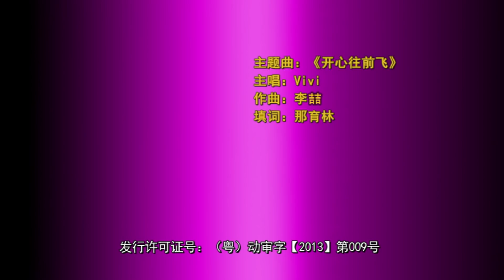开心宝贝之古灵星历险记 第六季 18 发明大赛｜Happy Friends S6: The Adventure of Planet Ancient EP18｜开心超人第六季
李门老师率领五超人前去古灵星探索各种神秘资源，司令派大小怪潜伏在探险队中，随时窃取探险的成果，带回灰心星球。超人们既要克服新环境带来的不适，又要应对大小怪暗地里的破坏。在冒险中，他们与多心超人、恶心超人和伤心超人相识，无意中发现了古灵星的真正秘密。

  Teacher Li Men leads the five supermen to exploring various mysterious resources in planet Ancien. The commander orders general Biggy and soldier Little lurked in the expedition, wait for opportunities to stealing the achievements, then bring back to planet Huixin. Supermen must overcome the discomfort in the new environment, face the hidden conspiracy. They met with Sensitive superman, Sick superman and Sad superman during the adventure, and found the true secret of the Ancient.

【开心超人联盟之机械堡奇遇记 I Happy Friends Season 15】
【开心宝贝之开心超人大作战 I Happy Friends Season 3】